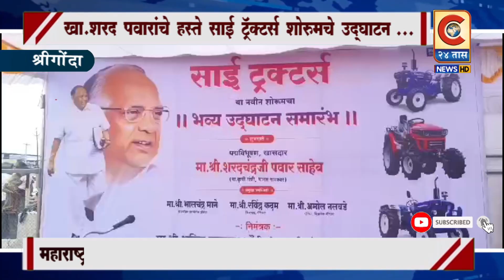श्रीगोंदा - खा.शरद पवारांचे हस्ते साई ट्रॅक्टर्स शोरुमचे उदघाटन....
खा.शरद पवारांचे हस्ते साई ट्रॅक्टर्स शोरुमचे उदघाटन.
पवार साहेब सर्वसामान्यांच्या हाकेला धावणारे नेते- अनिल औटी

Category
News & Politics